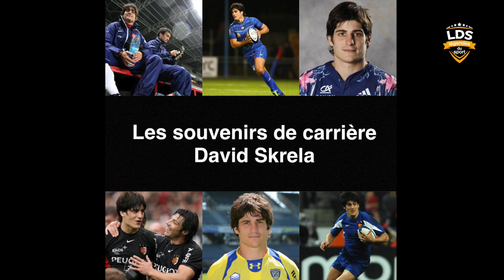David Skrela - Les souvenirs - Rugby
On évoque avec David Skrela ses grands souvenirs de carrière, de Colomiers, le Stade Français, Toulousain et ASM Clermont Auvergne.
Pour Légendes Du Sport - Que sont ils devenus
Janvier 2017. Interview réalisée par Jérôme Gallo